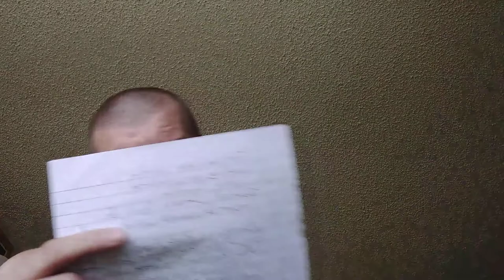Love Story 💖 (Andy Williams/Henry Mancini)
a version of Love Story by Andy Williams/Henry Mancini 😛🌸💖🌷😛